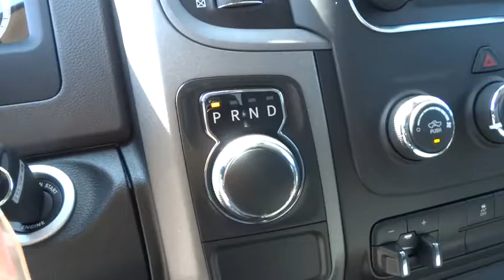2016 Ram 1500 Concord, Pleasant Hill, Walnut Creek, Martinez, Pittsburg, CA GG270096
2016 Ram 1500

 4901 Marsh Dr.

FUEL EFFICIENT 22 MPG Hwy/15 MPG City! QUICK ORDER PACKAGE 26J EXPRESS. Express trim, Brilliant Black Crystal Pearl Coat exterior CLICK ME!KEY FEATURES INCLUDEiPod/MP3 Input Privacy Glass, Child Safety Locks, Electronic Stability Control, Heated Mirrors, Brake Assist.OPTION PACKAGESBLACK RAM 1500 EXPRESS GROUP Popular Equipment Group, Remote Keyless Entry w/All-Secure, SIRIUSXM Satellite Radio, For More Info, Call , No Satellite Coverage w/AK/HI, 1-Yr SIRIUSXM Radio Service, Black Ram Head Tailgate Badge, Black Headlamp Bezels, Black Painted Honeycomb Grille, Delete Hemi Badge, Radio: Uconnect 5.0, 5.0 Touchscreen Display, Overhead Console, GPS Antenna Input, Rear View Mirror w/Microphone, Temperature & Compass Gauge, Integrated Voice Command w/Bluetooth, Charge Only Remote USB Port, Flat Black Ram 1500 Badge, Tires: P275/60R20 BSW AS, Semi-Gloss Black Hub, Wheels: 20 x 8 Semi-Gloss Black Aluminum, QUICK ORDER PACKAGE 26J EXPRESS Engine: 5.7L V8 HEMI MDS VVT, Transmission: 8-Speed Automatic (8HP70), Fog Lamps, Dual Rear Exhaust w/Bright Tips, Ram 1500 Express, Body Color Grille, Body Color Rear Bumper w/Step Pads, Front & Rear Floor Mats, Body Color Front Fascia, GVWR: 6,900 lbs, ENGINE: 5.7L V8 HEMI MDS VVT, TRANSMISSION: 8-SPEED AUTOMATIC (8HP70), ADD CLASS IV RECEIVER HITCH, TRAILER BRAKE CONTROL, SINGLE DISC REMOTE CD PLAYERVISIT US TODAYAside from our excellent selection of models (Chrysler 200, Dodge Dart, Jeep Grand Cherokee, RAM 1500), we also offer a superb selection of used cars. And because we're committed to helping you realize your dream of ownership, we also offer genuine Chrysler, Dodge, Jeep, RAM parts to enhance your driving experience and a fully staffed car service and maintenance department.Fuel economy calculations based on original manufacturer data for trim engine configuration. Please confirm the accuracy of the included equipment by calling us prior to purchase.